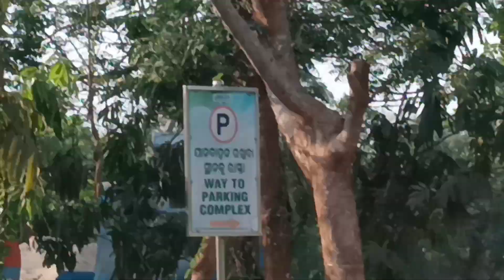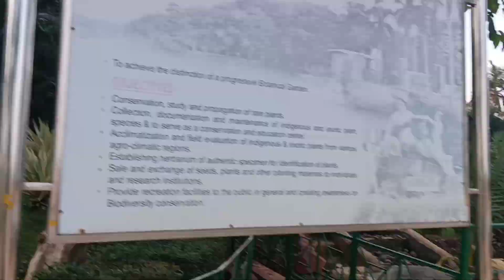Batanical garden ll Bbsr park ll Near nandankanan ll most beautiful park